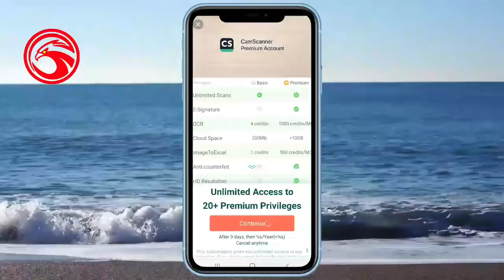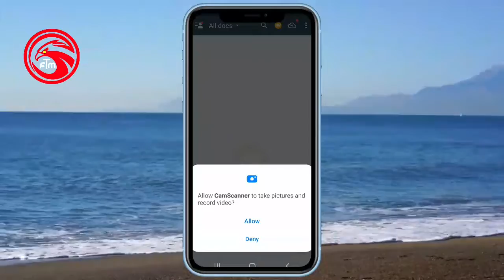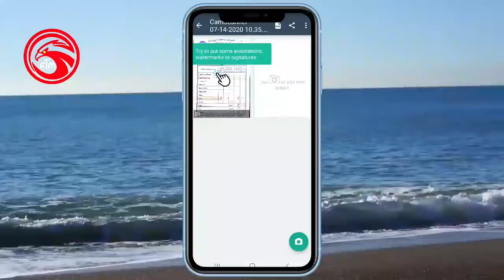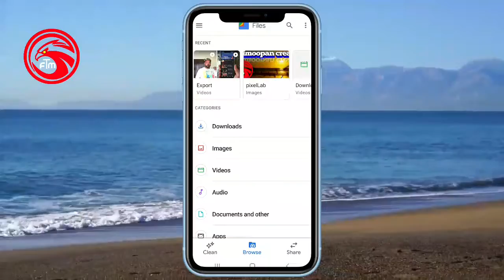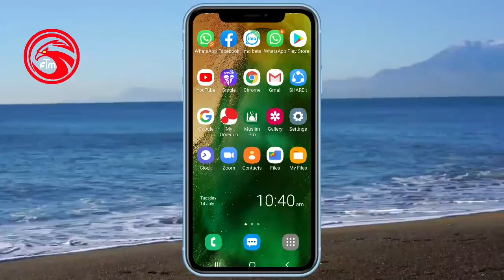എങ്ങനെമൊബൈൽ ഒരു സ്കാനറായി ഉപയോഗിക്കാം/How to use mobile as a scanner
നമ്മുടെ മൊബൈൽ ഒരു സ്കാനറായി ഉപയോഗിക്കാം, എത്ര പഴക്കമുള്ള ഫോട്ടോയും നല്ല ക്ലാരിറ്റിയിൽ ഇഷ്ടമുള്ള ഫോർമാറ്റിൽ സെറ്റ് ചെയ്യാം.

Our mobile can be used as a scanner and any old photo can be set in the desired format in good clarity